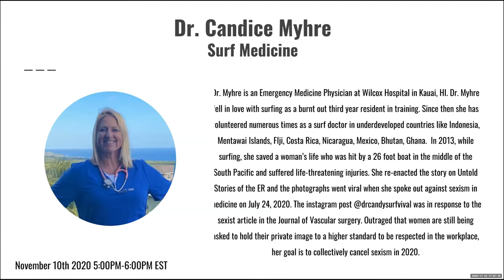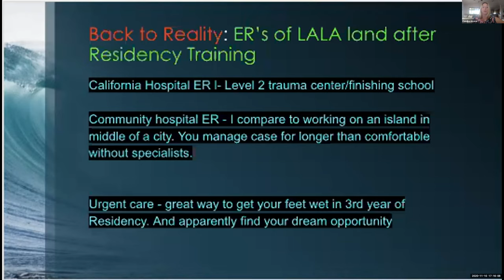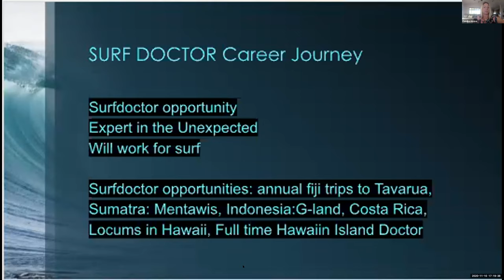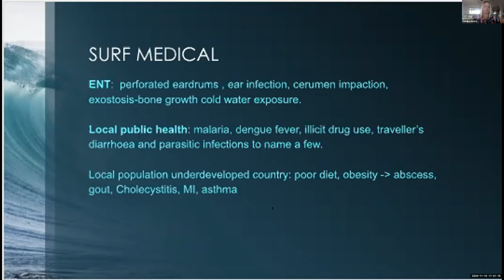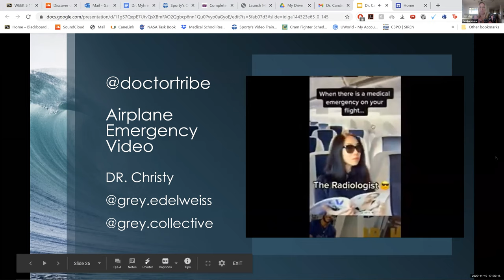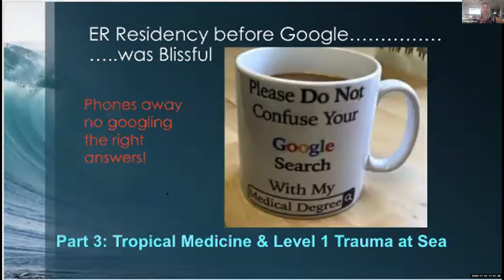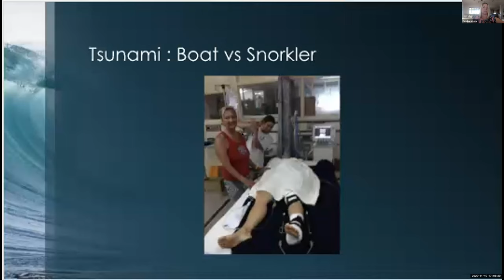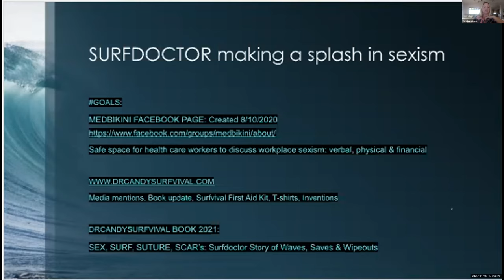Surf Medicine: Waves, Saves & Wipeouts - Making a Splash in Sexism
Lecture by Dr. Candice Myhre

Q/A responses:
1. I am actually from Kaneʻohe, Oahu and am a current first year medical student interested in Emergency Medicine. I really want to come home to practice after I finish school and I was wondering what the work environment as a ER physician in Hawaiʻi is like.
"I did locums in Hawaii on Maui, Big Island and Kauai for 2 years before I moved to Kauai. I love the remoteness of the garden island and the natural beauty. On a plus side the ER is sleepy at night and as an ER doctor who has to do nightshift this is plus since you get to sleep a few hours usually. Never agree to 24 hours shifts- I did those for 2 years and they almost took me out. Also, Hawaii life is so much better for recreation on your days off. I lived in LA most of my life and it is now impossible with traffic to surf and ski in the same day, drive to the desert in under 5 hours or Mexico for that matter. On Kauai there are mountains, desert and beaches all within 1 hour. Most importantly is the patient population. I left LA because there were more f*** yous than thank yous and the ER population was mostly criminals, psych and homeless. I was saving the people who survived because of me instead of Darwin taking them out. Obviously I help all people but I wanted to take care of a more diverse family oriented culture and check on my patients when I ran into them at Cosco."

2. What are the most common surf related illnesses that could be avoidable and should be on our minds when surfing abroad?
"Heat stroke and sunburn is huge, especially near the equator where the Mentawais are located. I got torched before there were surf leggings. I only wear a full body spf suit now. Malaria is huge and very avoidable with prophylaxis. Infected wounds, I tell all surf tourists to lube up with topical antibiotics before sleep and when they wake up."

3. How often do you see blunt force head trauma in surf injuries? What is the treatment and management plan for surfing-related concussions (i.e. follow-up with patients on post-concussion syndrome)?
"I see head trauma about once a year from surfing. I have seen concussion with repetitive questioning which resolved, deep lacerations from surf fins to the scalp. Surf helmets are finally coming into vogue and should be worn over fast shallow waves such as Cloudbreak in Fiji. Honestly prevention is the best like not surfing at low tide. Concussion takes time to heal, there really is no way to fix it once your head get shaken like a coconut. There is only surgical treatment for brain bleeds."

4. Do you get to surf yourself while you go on a trip as a surf doctor?
"I surf my brains out. If someone is hurt, they come find me. I surf about 4-6 hours a day unless I have a long suture repair or other time consuming case, but those are rare!"

5. What is the scariest injury you have seen during your time as a surf doctor?
"When a snorkeler was hit by a boat while I was surfing. I thought she had been bit by a shark and when I paddled up to her I found her to have had a scalp laceration, fractured scapula, humerus, clavicle, hemopneumothorax, open femur fracture and I had to take care of her for 24 hours in an underdeveloped country."